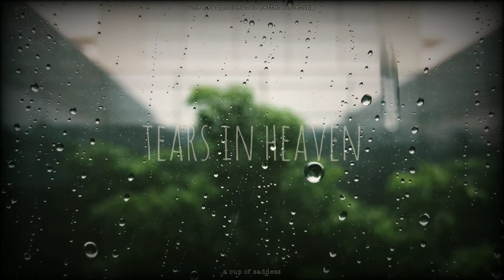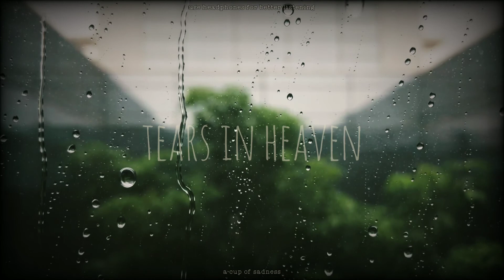eric clapton - tears in heaven (slowed + reverb)